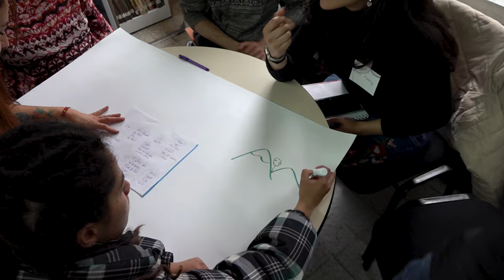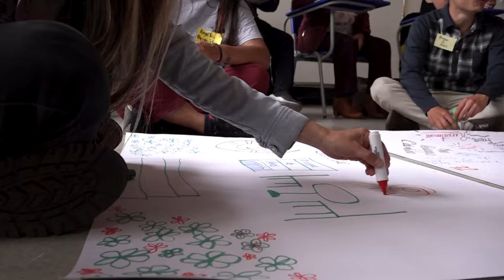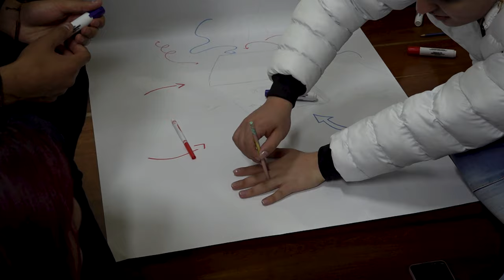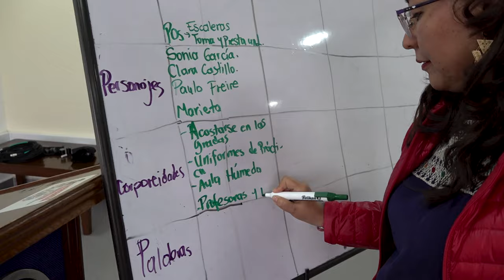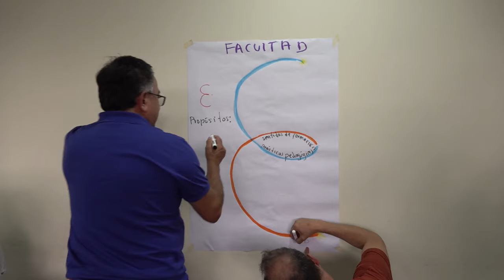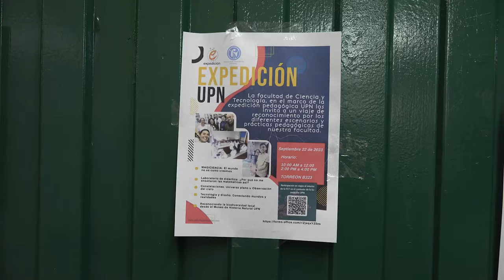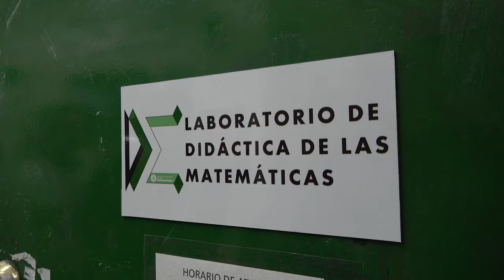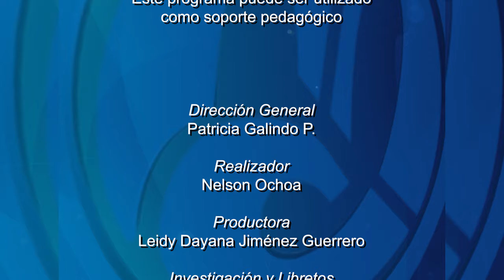Historias con Futuro (2023) Temp20 - Expedición Pedagógica UPN, una travesía introspectiva.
En este capítulo de 'Historias con Futuro', la Expedición UPN es una propuesta de movilización, un viaje de profesoras y profesores, estudiantes y egresados por los programas de nuestra universidad, su propósito es reconocer y valorar la diversidad de prácticas de formación que se adelantan en la universidad, rompiendo con la insularidad y exaltando al maestro como un sujeto de saber.